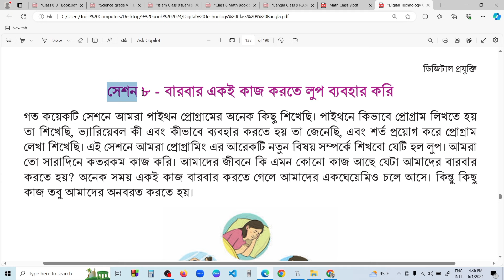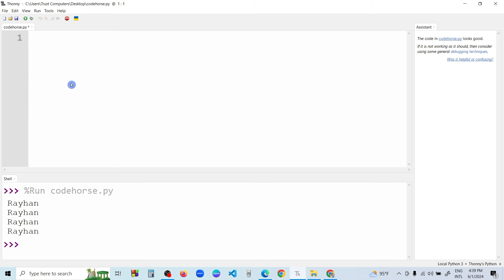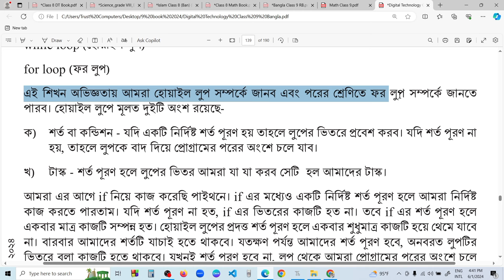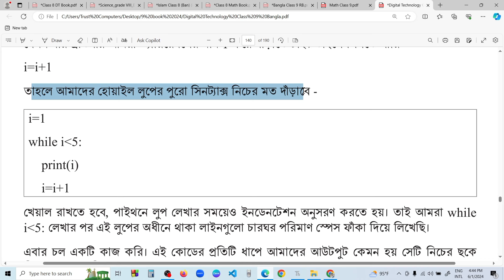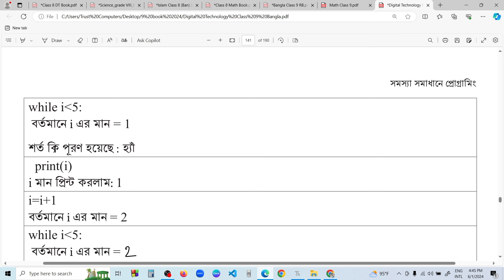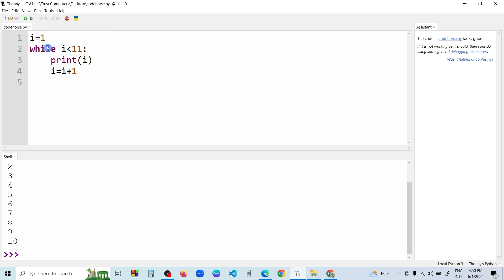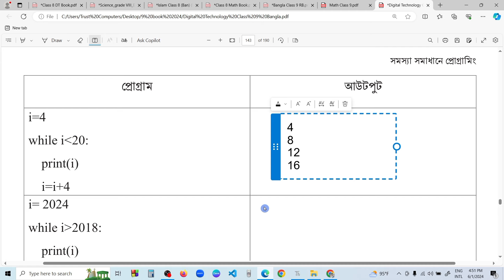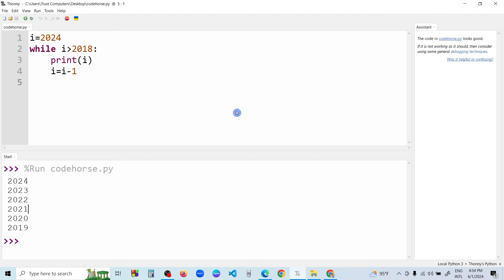পর্ব-৭ |৪র্থ অধ্যায়|৯ম শ্রেণি ডিজিটাল প্রযুক্তি পৃষ্ঠা ১৩১-১৩৬|class 9 digital projukti page 131-136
৯ম শ্রেণি ডিজিটাল প্রযুক্তি ৪র্থ অধ্যায়
৯ম শ্রেণির ডিজিটাল প্রযুক্তি সমস্যা সমাধানে প্রোগ্রামিং
৯ম শ্রেণির ডিজিটাল প্রযুক্তি শিখন অভিজ্ঞতা ৪
৯ম শ্রেণি ডিজিটাল প্রযুক্তি শিখন অভিজ্ঞতা ৪
class 9 সমস্যা সমাধানে প্রোগ্রামিং
class 9 digital projukti page 131
class 9 digital projukti 131 page
class 9 digital projukti 134 page
class 9 digital projukti page 134
৯ম শ্রেণি ডিজিটাল প্রযুক্তি পৃষ্ঠা ১৩১
৯ম শ্রেণি ডিজিটাল প্রযুক্তি ১৩৫  পৃষ্ঠা
৯ম শ্রেণি ডিজিটাল প্রযুক্তি ১৩৬ পৃষ্ঠা
ডিজিটাল প্রযুক্তি ৯ম শ্রেণি 2024
digital projukti class 9 131 page
digital projukti class 9 chapter 4
ডিজিটাল প্রযুক্তি নবম শ্রেণি ৪র্থ  অধ্যায়
ডিজিটাল প্রযুক্তি ৯ম শ্রেণি চতুর্থ অধ্যায় পৃষ্ঠা ১৩১
class 9 digital technology chapter four
class 9 digital technology python programming
class 9 digital projukti python programming
python programming for class 9 students